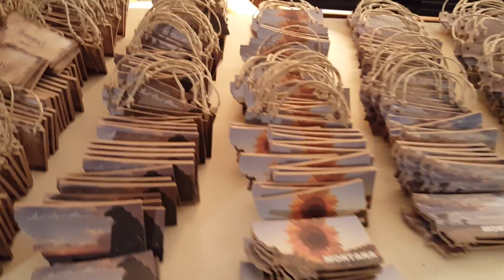Aftermath of a MontanaShapedGift.com Knotty Party.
Whats involved in a knotty party? Every Montana Shaped Gift is hand stamped with verification that it is an Krogstad Original and being Made in Montana. Each ornament is hand tied in a special knot that keeps the ornament hanging straight down. Every piece is hand stamped to verify